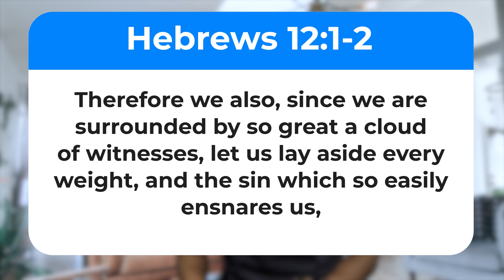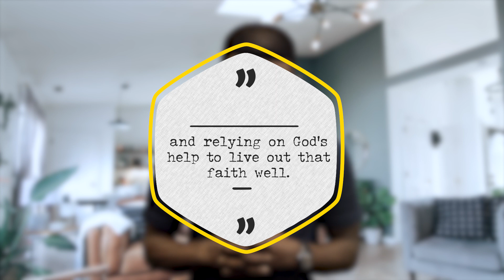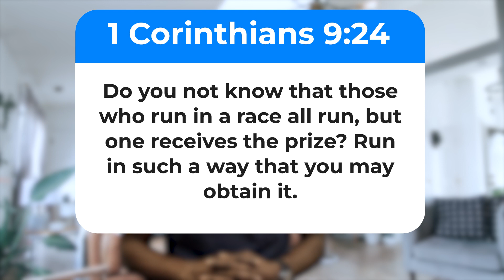Devotions - Relay - 14 December - Oswald Kwabo (Part 4)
You are called to run your race, and we are to run with endurance
Hebrews 12 v 1-2
The weight of the world weighs us down, but keep your eyes on Jesus and focus on the goal to complete your race
1 Corinthians 9 v 24